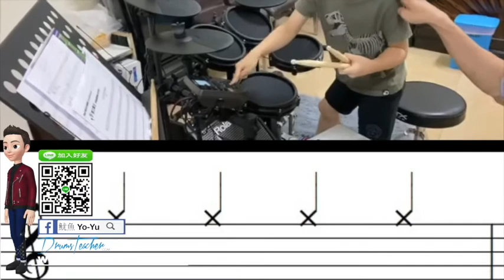【爵士鼓手魷魚kEN®】🥁🎼DrumsTeacher.com™🎶表演.課程 (2020-04🎵爵士鼓學員；幼兒班.學生班.成人班 音樂打擊樂器團體課程) Drum SparxStix